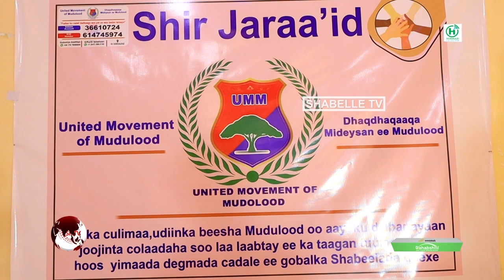Culimada Mudulood oo war kasoo saaray dagaal beeleedka gobolka Shabeelada Dhexe.